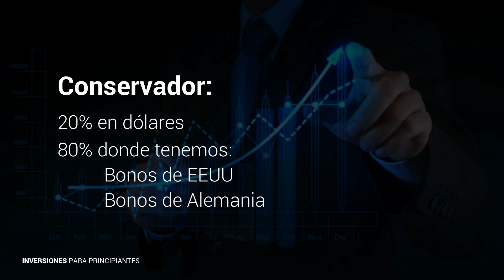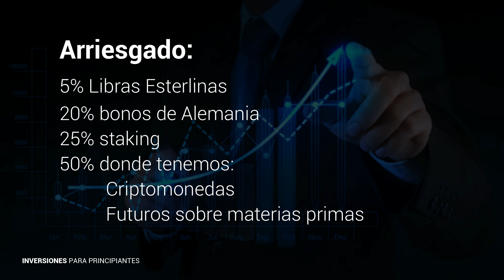3.2 - Ejemplos de Carteras / Emprender Simple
🔥 Curso para aprender a invertir gratis para principiantes.

Si estás buscando una manera efectiva y gratuita de aprender a invertir, ¡nuestro curso de inversiones gratis es la solución que estás buscando!

Este curso gratuito de inversiones está diseñado para principiantes que quieren aprender a invertir desde cero, tanto en la bolsa de valores como en criptomonedas, forex y otros instrumentos financieros. Con este curso gratis de inversiones, vas a poder aprender los conceptos básicos financieros y adquirir las habilidades necesarias para tomar decisiones de inversión informadas.

Además, nuestro curso gratuito de inversiones es completamente en línea, lo que significa que puedes tomarlo a tu propio ritmo y desde cualquier lugar. No necesitas conocimientos previos de inversión ni experiencia en finanzas para comenzar a aprender.

Así que, si quieres aprender a invertir de manera gratuita y efectiva, ¡Suscribite GRATIS! a nuestro canal de Youtube Emprender Simple y empezá hoy mismo el curso de inversiones para principiantes.

¿Qué voy a aprender en el curso?
Este curso tiene un enfoque práctico para principiantes. Su objetivo es brindarte los conocimientos generales sobre finanzas e inversiones para que posteriormente puedas definir tu camino.

¿Cuál es el contenido del curso?
FINANZAS PERSONALES
Establecer objetivos
Punto de partida
Organizar ingresos, gastos y sistema de control
Ahorrar para invertir
Estudiar para progresar
Empezar

INVERSIONES FINANCIERAS
Qué es una inversión financiera
Ingresos pasivos e ingresos activos
Bancos, brokers y exchanges
Tipos de análisis: fundamental, técnico y chartista

Clasificación de las inversiones
Renta fija, variable y mixta
Corto, mediano y largo plazo
Moneda local o extranjera
Conservadoras, intermedias y de alto riesgo

Perfil inversor
Psicología
Plan de inversión
Consejos generales sobre inversiones

Activos en los que podemos invertir
Acciones
Certificados de depósitos
Bonos
Plazos fijos
Cauciones
Monedas
Fondos Comunes de Inversión
ETF
Futuros
Opciones
Forex
CFD
Criptomonedas
Saving
Lending
Staking
Crowdfunding
Fideicomisos
Seguros

Creando una cartera de inversión
Personalizada
Conservadora
Intermedia
Arriesgada

Re-inversión